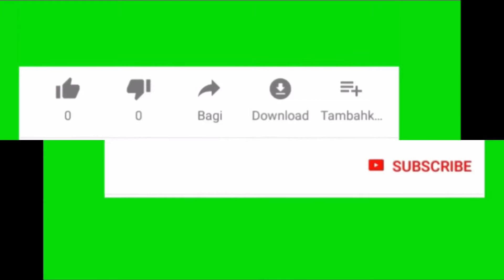Tenis Meja Mania Preview Latih Tanding YUDI KARJO PC 🆚️ ANRI LIMAS | Di hall PTM Liga Mas Des 2020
Property TOMS, 15/12/2020